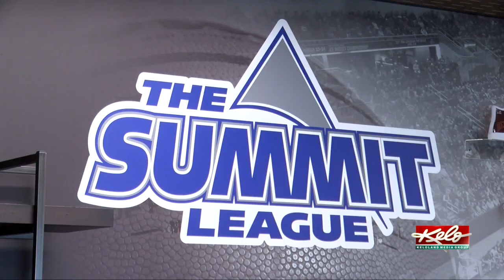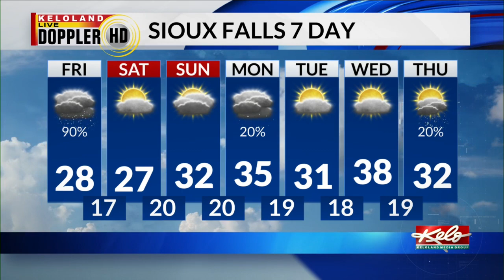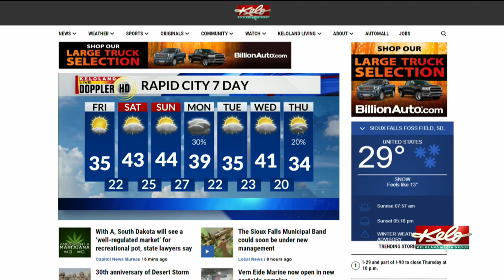KOTG: Morning road conditions, strong winds across the state and wildfire burns near Lemmon